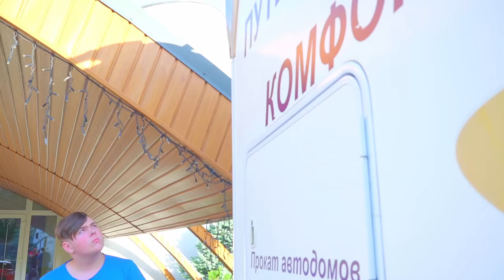¡Diana está en estado de shock! ¡El jugador de baloncesto trajo una nueva chica al campamento!